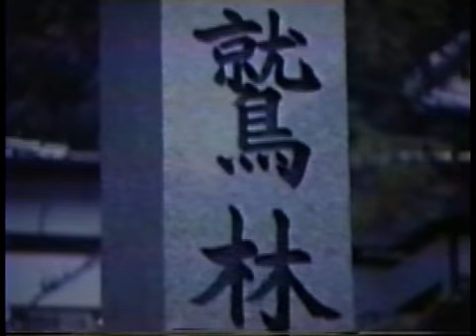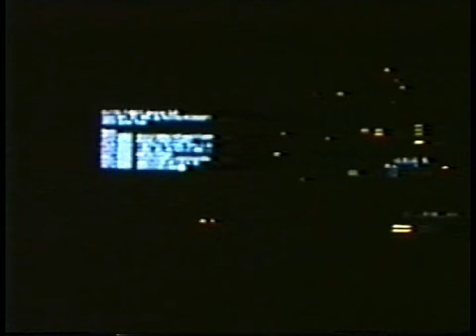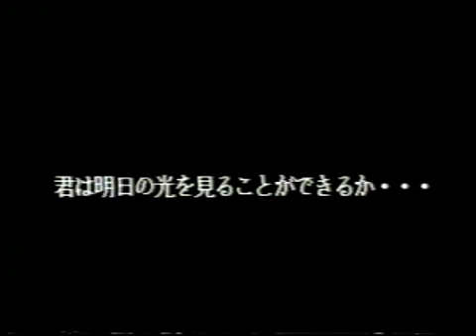【秋田大学アニ研 】農協特捜ンダビョン（1986）後篇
超神ネイガーよりも20年ちかく前に｢秋田 健｣というローカルヒーローを生み出していた、秋田大学アニメーション製作研究会による自主制作映画です。